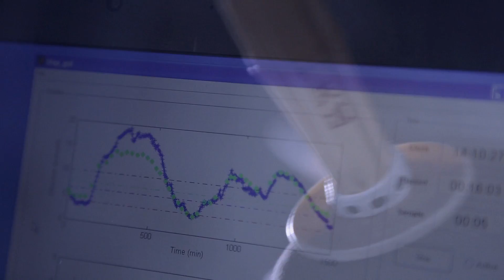Christofer Toumazou - Winner European Inventor Award 2014 - Ceremony Film